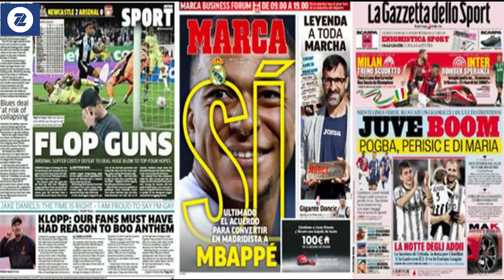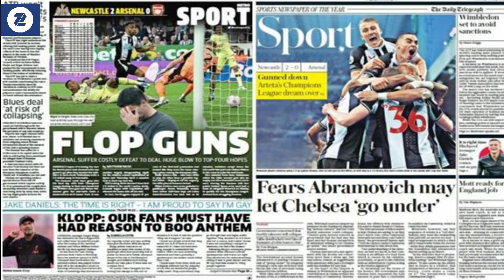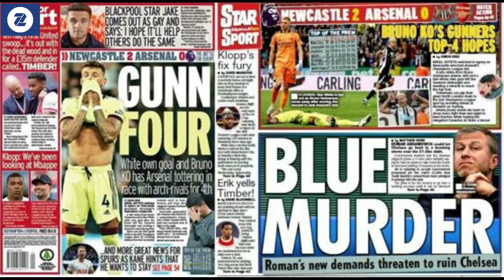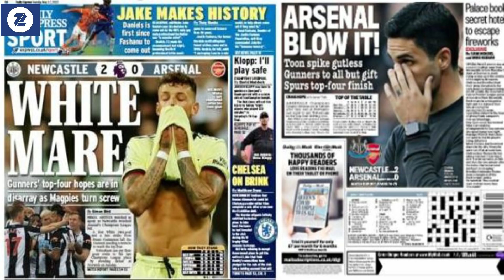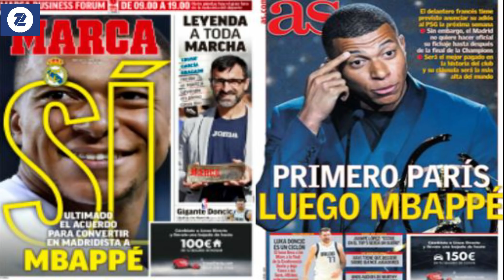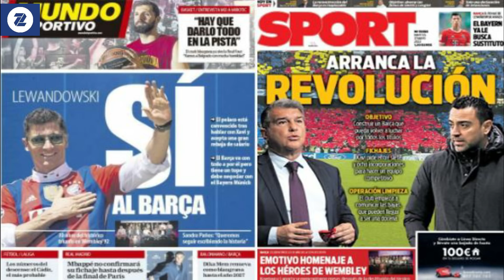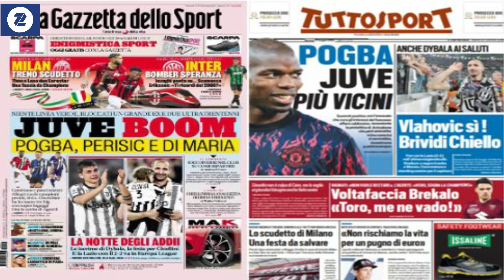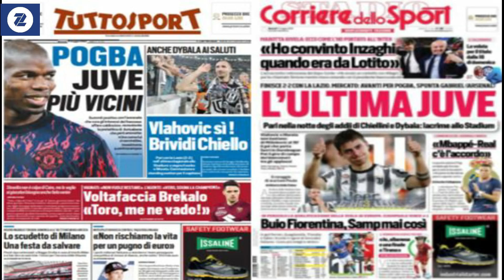WARGESYADA Arsenal oo dhaheen tababarteena ma ahan Champion ka, Mbappe oo haa dhahay Real, Lewandows